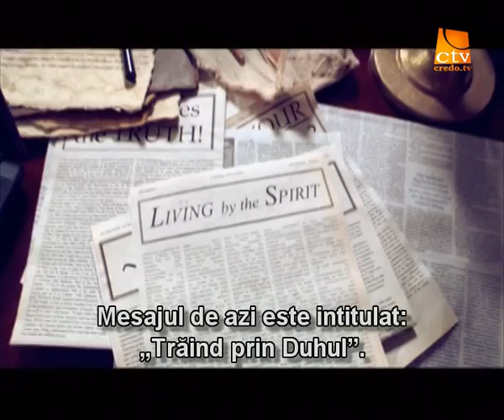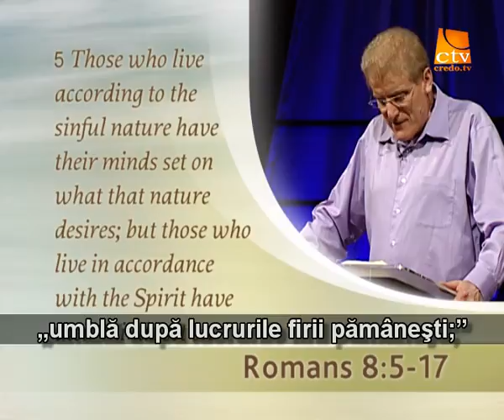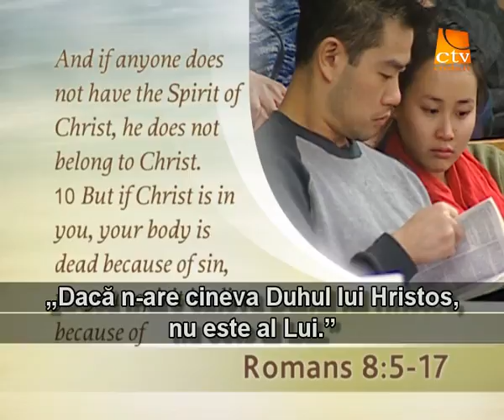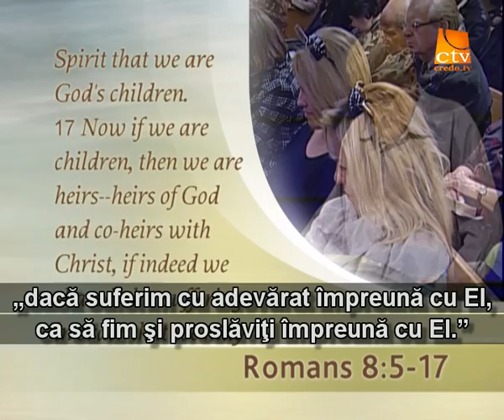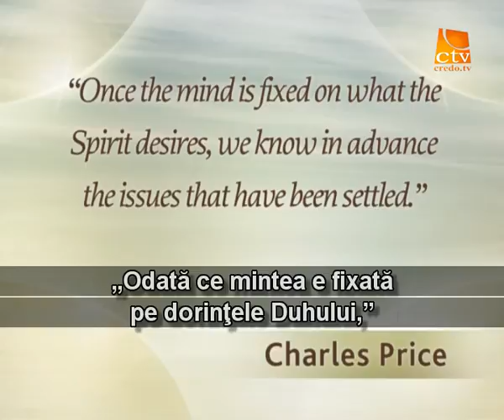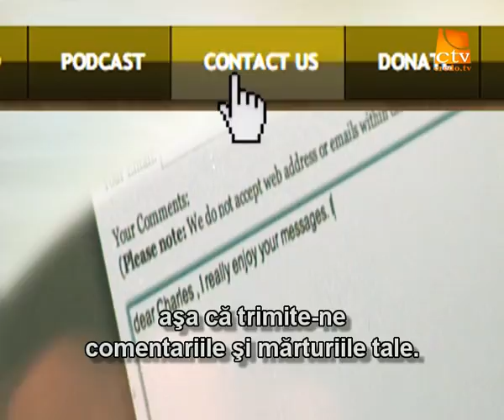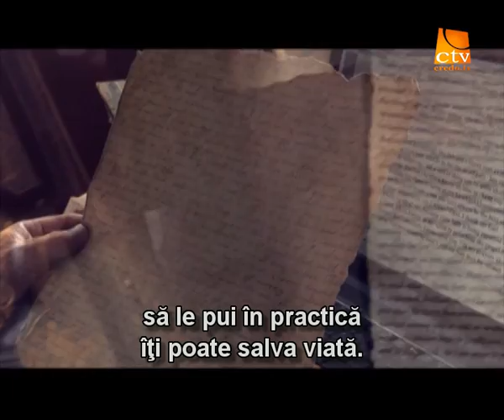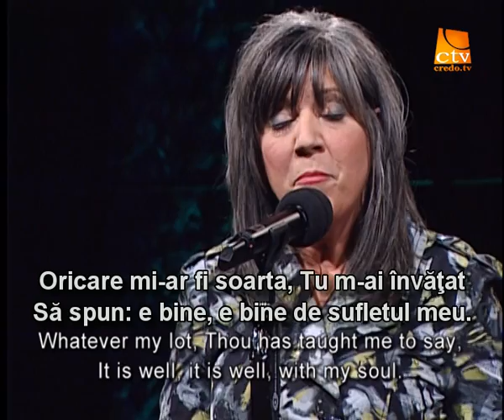056. Adevarul Viu - Romani (10) - Traind prin Duhul